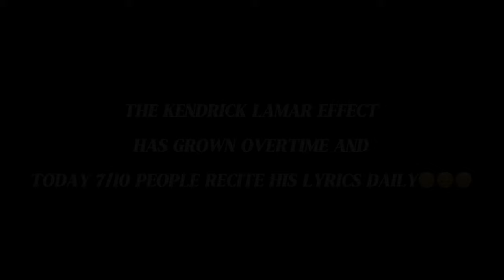THE KDOT EFFECT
The KDOT effect is global now😳